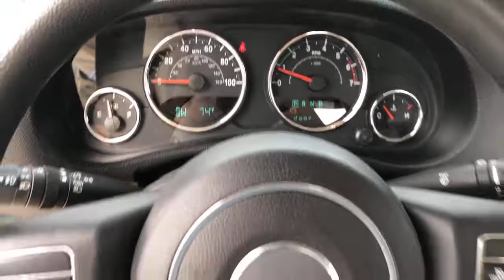2011 Jeep Wrangler Hattiesburg, Lumberton, Sumrall, Ellisville, Wiggins, MS 40006A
Bright Silver Metallic Used 2011 Jeep Wrangler available in Hattiesburg, Mississippi at Toyota of Hattiesburg. Servicing the Lumberton, Sumrall, Ellisville, Wiggins, MS area.